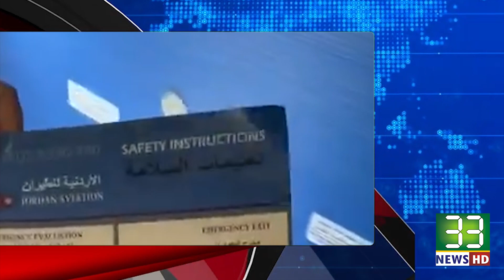33newshd Pia Report با کمال لوگ لا جواب سروس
33newshd
33newsfrance
33newspakistan
33newsparis
33newssrcelles
33newsnetwork
livepakistaninews
urdunews
francenews
Pakistaniurdunews
livenews
breakingnews
newsupdates
urdunewslive
5fiveminutes
desi news france
live pakistani news
Pakistani news channel
Headlines
Bulletins
33newsbulletines
Latest Pakistan News 24/7